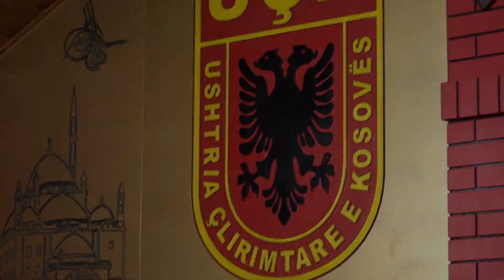Jeton Fetiu & Kastriot Seferi - Zhujë Selmani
Produksioni Kola // Produksioni me i madh i muzikes popullore dhe folklorike ne trojet shqiptare.